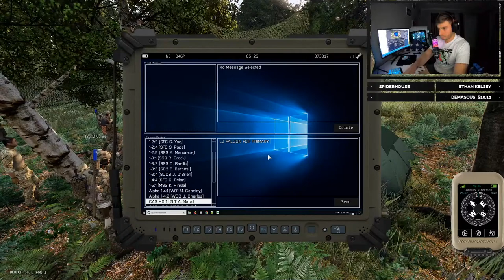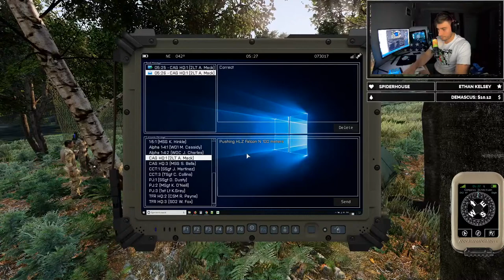ARMA 3 MILSIM | Task Force Roanoke | CCT supporting 1st SFOD-D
**ALL THE EVENTS PORTRAYED IN THIS GAME ARE FICTION AND NOT TO BE TAKEN SERIOUSLY, ITS A VIDEO GAME**
FAQs

Q: What do you do?
A: I have been a US Military Rotary Wing Pilot for 4 years. I am a combat veteran that has deployed to both Iraq and Syria.

Q: What are your specs?
A: 12th GEN I9 12900KF 16-Core
    NVIDIA GeForce RTX 3090 24 GB DDR6X
    64 GB DDR5
    2 TB SSD

Q: What games do you play?
A: I tend to only play tactical shooters, but I will try anything once.